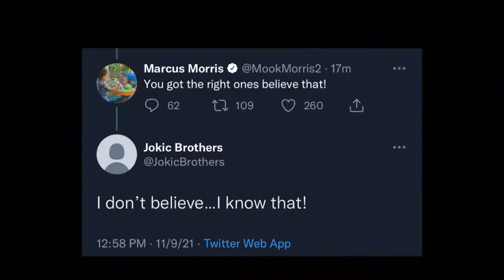巴特勒也玩堵门？莫里斯惹谁都好，别惹约基奇